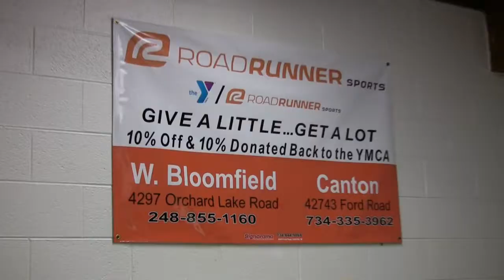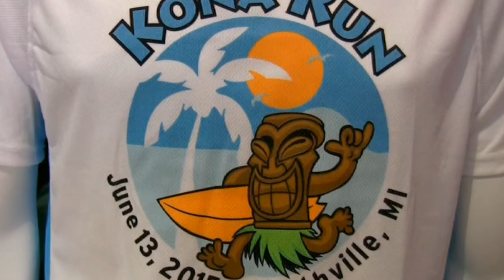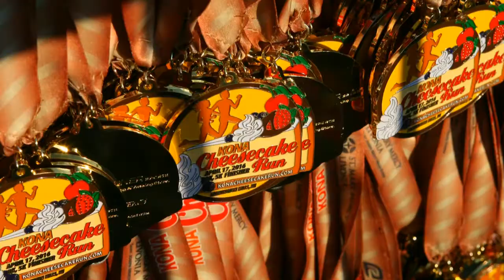Kona Cheesecake Run, Farmington Hills, Michigan, 2016, Races & Places, glsp